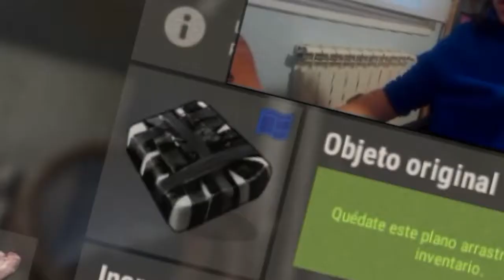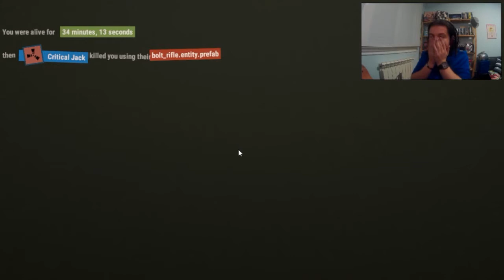RUST #03 | ¡¡C4 Y RAIDEO!! | GAMEPLAY ESPAÑOL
Hoy tocaba ya un  capítulo mas serio,corto,pero serio,tocaba raidear un poco :) Espero que os guste y no olvidéis apoyarlo con un like !